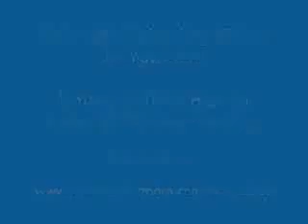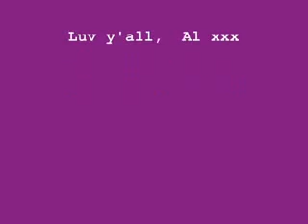Miley Cyrus - The Time Of Our Lives 8 Album Photoshoot